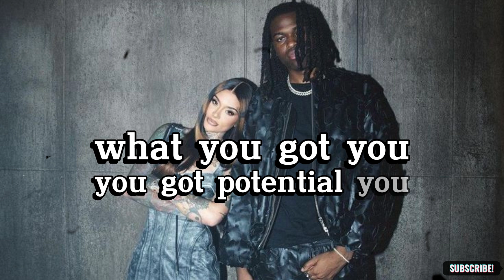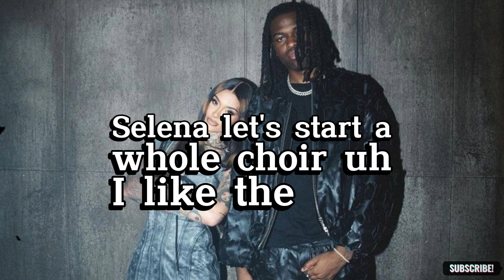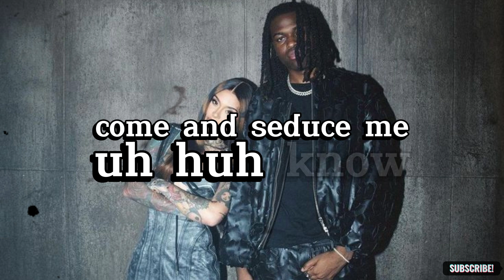Jordan Adetunji - KEHLANI REMIX (feat. Kehlani) - [Lyrics] 2024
Jordan Adetunji - KEHLANI REMIX (feat. Kehlani) - Lyrics - World Top Trending Famous Songs - Most Viewed Music Videos